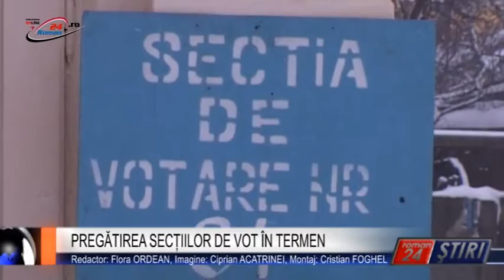PREGĂTIREA SECȚIILOR DE VOT ÎN TERMEN